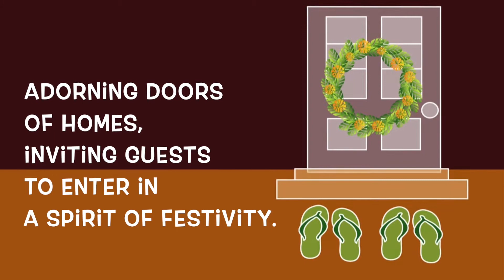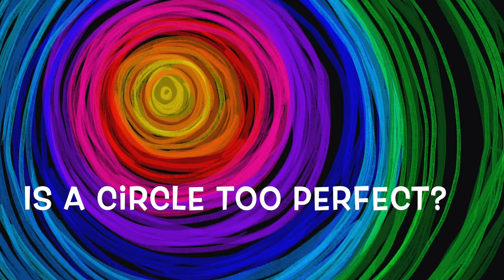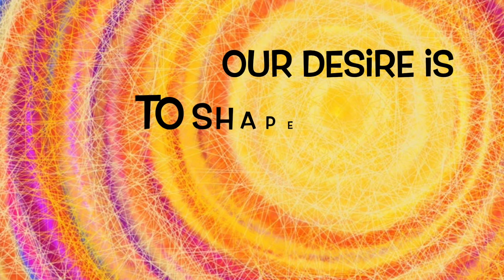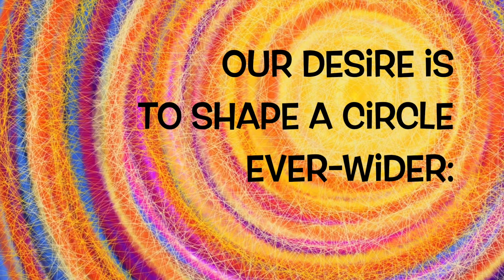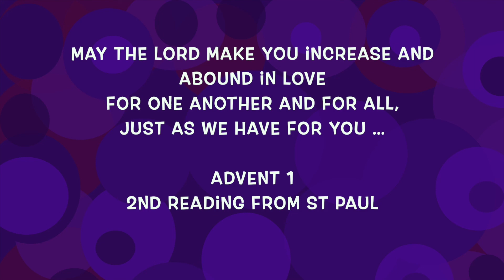Advent Week 1 2021 | The Circle